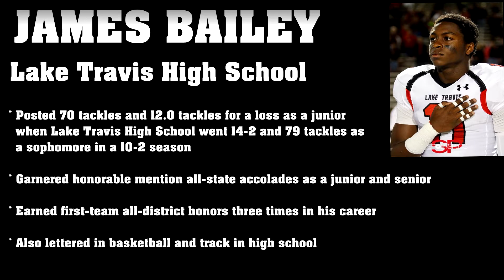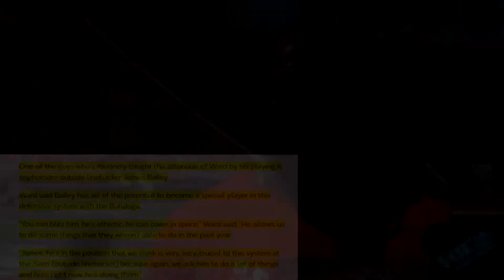James Bailey Fresno State Football 2016 Highlights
James Bailey Fresno State Football 2016 Highlights edited by OnlyCaleb